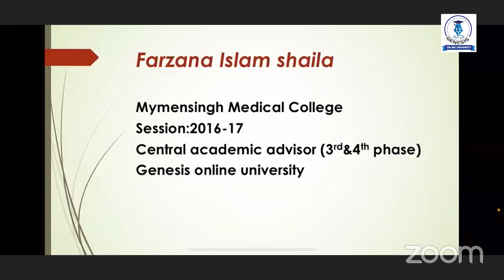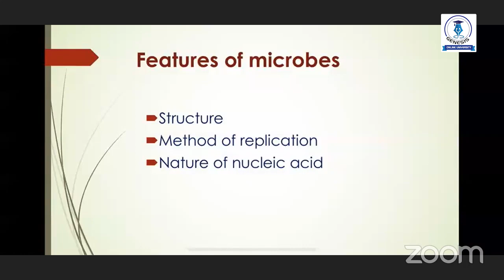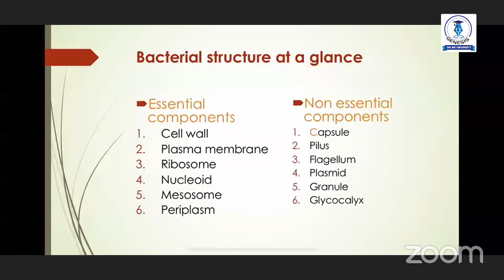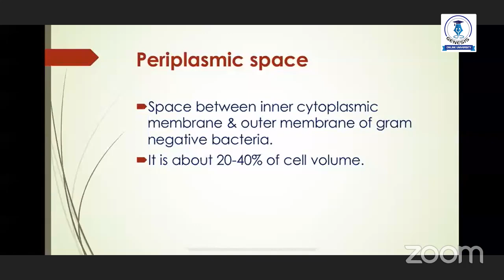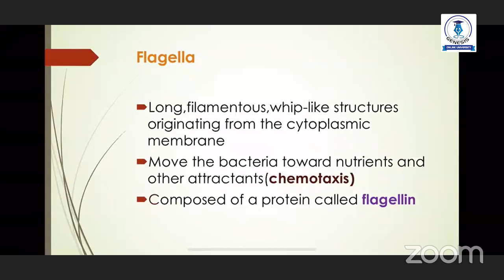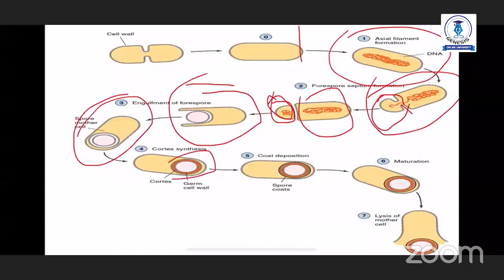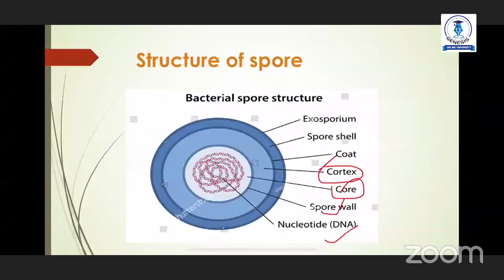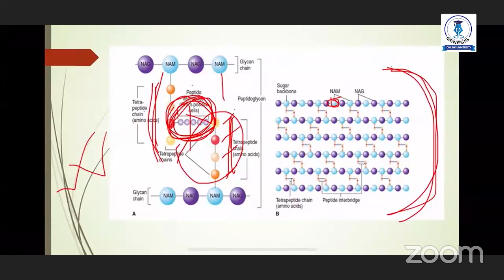Introduction to General Bacteriology | Microbiology | Farzana Islam Shaila